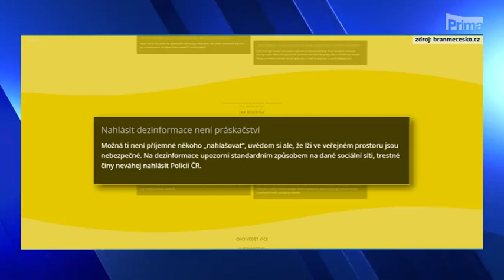CNN Prima News - z Nedělní partie o boji proti dezinformacím a generalizaci